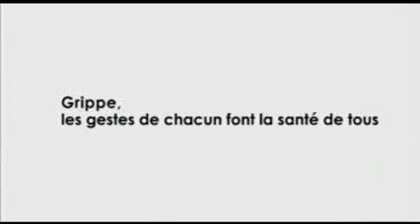1 Grippe A Spot Prévention Parod ie